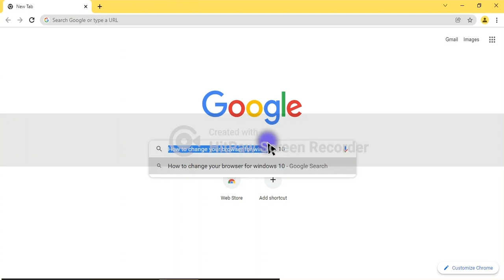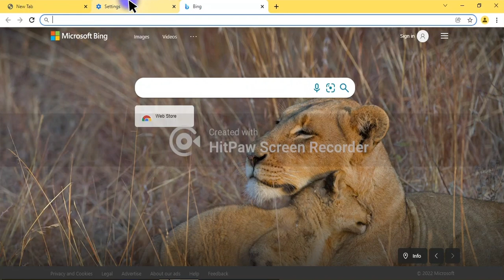How to change your Defaults web browser for Windows 10 || 2022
How to change your browser for Windows 10